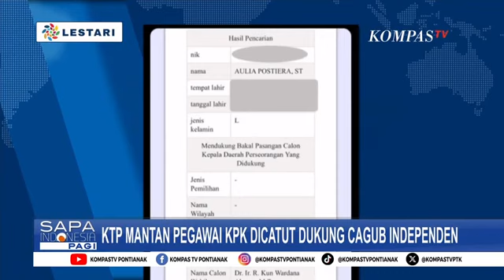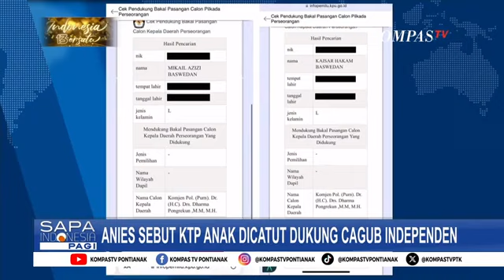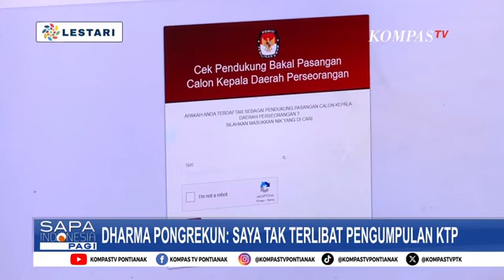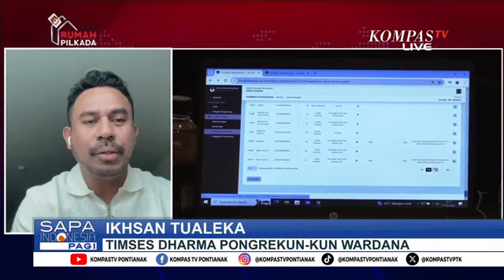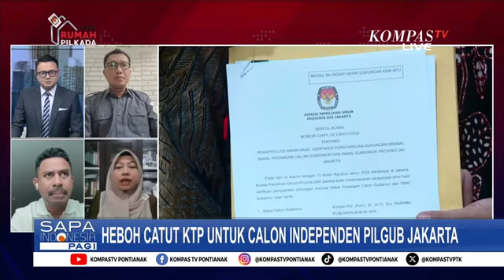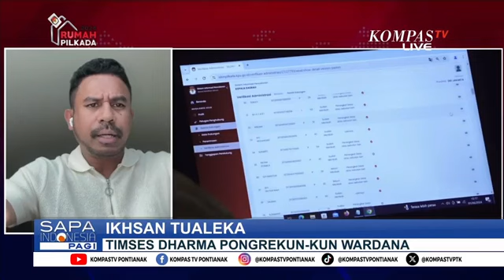Heboh KTP Dicatut untuk Calon Independen Pilgub Jakarta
KOMPAS.TV - Heboh Pencatutan KTP Warga hingga Keluarga Anies Baswedan untuk Calon Independen Pilgub Jakarta